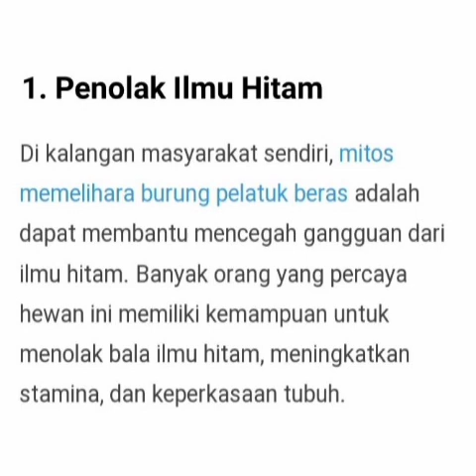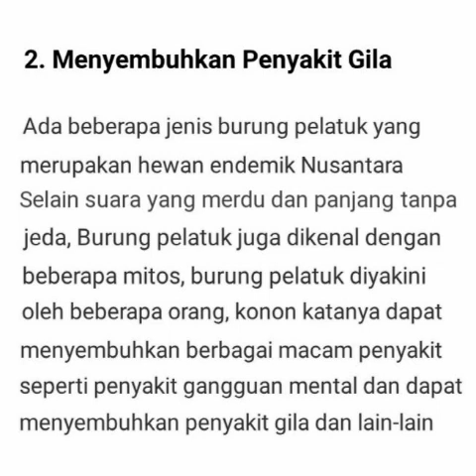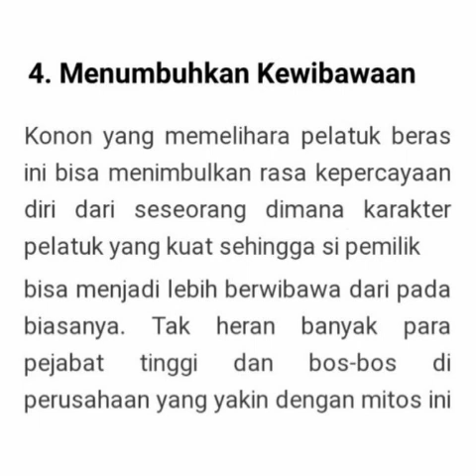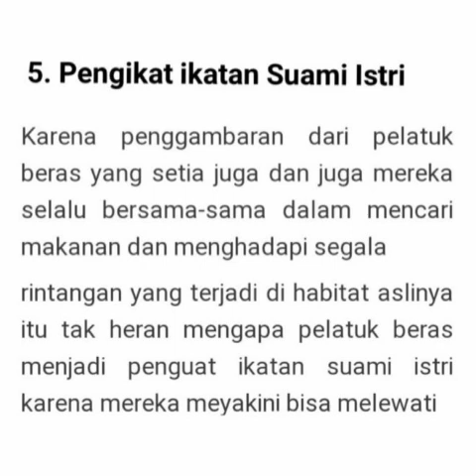5 Mitos Memelihara Burung Pelatuk Beras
Selamat datang di channelnya Suheri Daslim

Burung Pelatuk Beras merupakan salah satu jenis burung yang dikenal dengan kicauannya yang lantang.

Banyak orang tertarik untuk menggunakan burung ini sebagai jagoan pada perlombaan. Selain suaranya yang menarik, mitos dan fakta juga melekat pada jenis hewan pematuk ini.